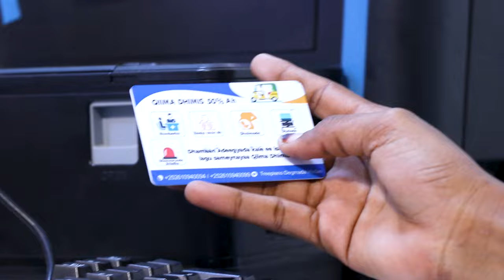Maxkamada sare ee CQS oo maanta ufariisatay Kiiska isqabqabsi ka dhashay daysmada gaari, oo geeri...